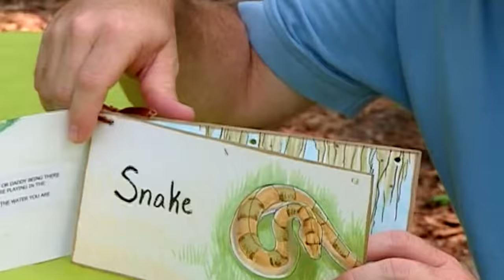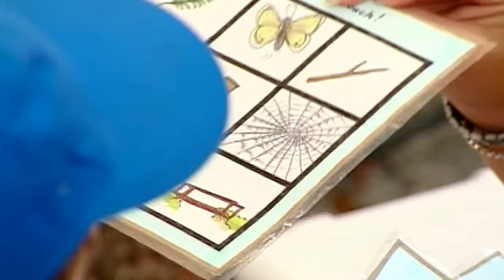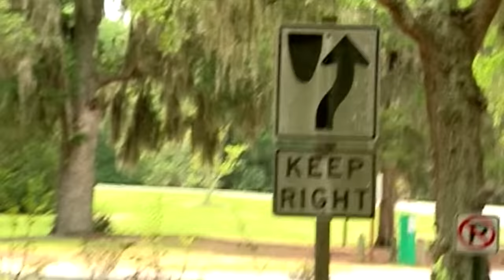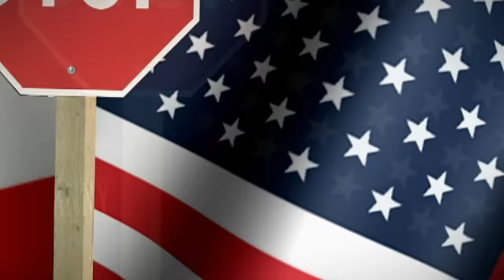Supernanny worries these kids might hurt their grandma! | The Drake Family | FULL EPISODE | SPN USA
Donna and Billy Jo Drake have three adorable but extremely lively kids (Josie, four, and three-year-old twins Jared and Justin), and they often lean on Donna's mum, Mimi, who lives next door, for childcare. However the kids are such a handful that Supernanny Jo Frost worries they'll give Mimi a heart attack.